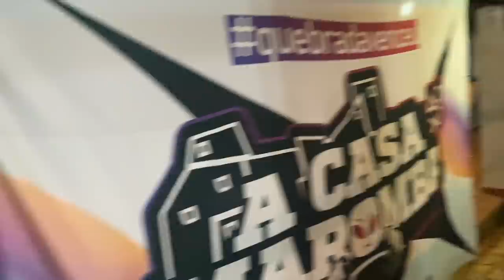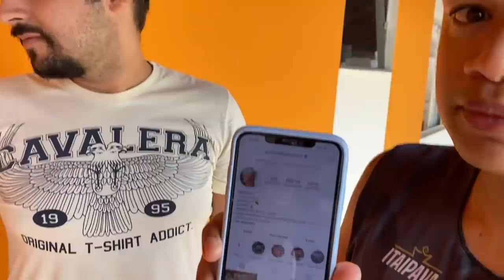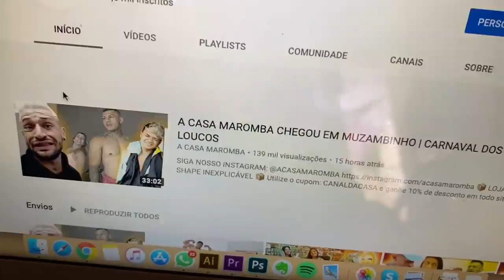GERSON ALBUQUERQUE USA GOLPE DO INSTAGRAM NO CARNAVAL